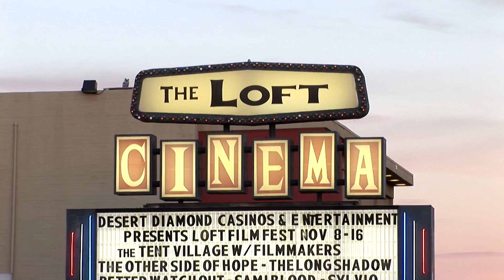LOFT FILM FESTS SHORT #1 v2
A few clips from the LOFT FILM FEST 2017